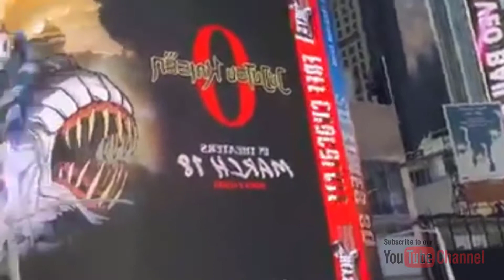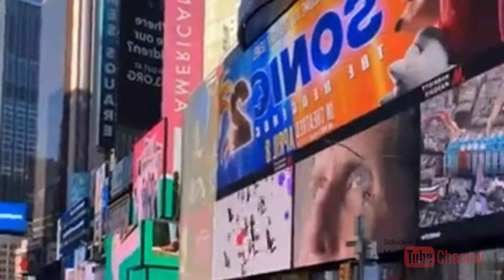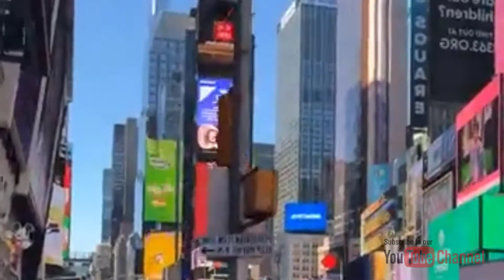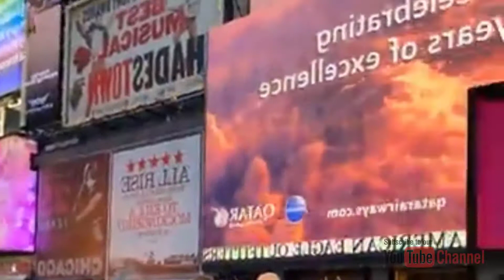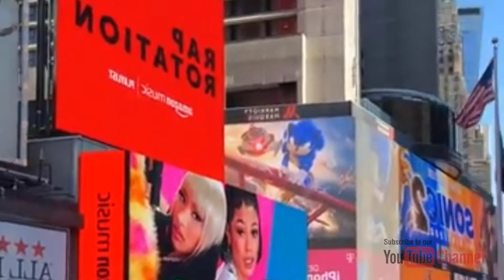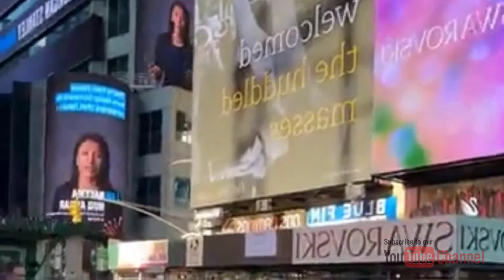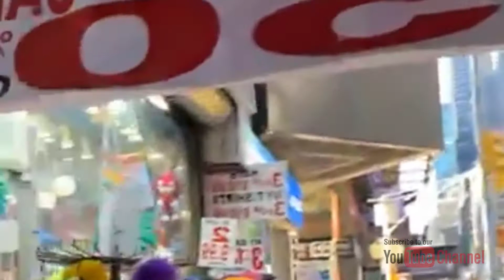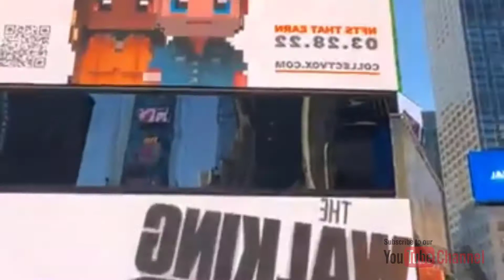New York City | USA | The Largest City in USA | Road Tour | Travel Tube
I believe that life's greatest moments and deepest connections exist outside your comfort zone. Just a human from Dhaka caught with the travel bug.  I'm a travel enthusiast and travel Film Maker. Follow along for some epic adventures and travel stories that will make you travel vicariously and leave you wanting more from life! Hope you enjoy the videos. ভালোবাসি ঘুরে বেড়াতে। তাই সুযোগ পেলেই  বেড়িয়ে পরি  ভ্রমণ এডভেঞ্চারে। এই চ্যানেল এর প্রধান উদ্দেশ্য হচ্ছে আমার স্মৃতি গুলোকে ধরে রাখা। I belive in collecting memories. If you're reading this then thank you for being a part of my wonderful memory making journey. QUIT my job to travel the world. This is my story of unconditionally pursuing my passion for filmmaking and travel.